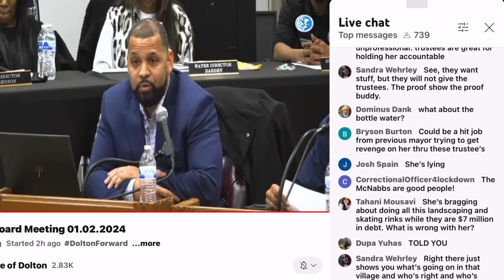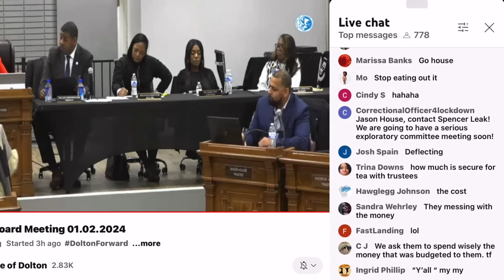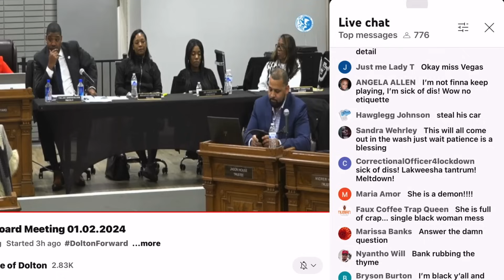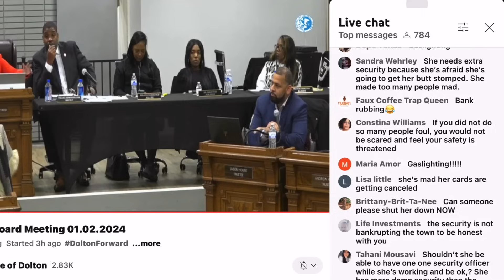Super Mayor Spent 1.6 Million Dollars On Security For A Single Black Female Mother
Redress
TIFFANY A. HENYARD – MAYOR OF DOLTON, ILLINOIS

Give Support To These Trustees

Or
Any and all donations will get a shout out on upcoming videos. Thank you for your support.